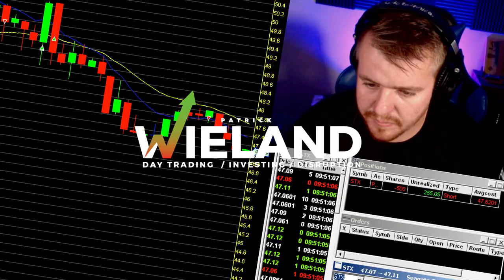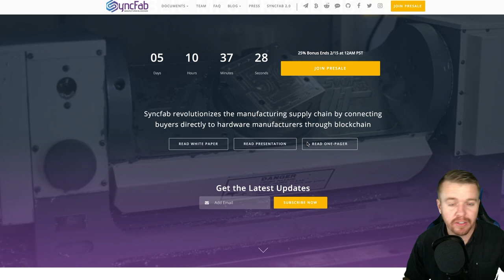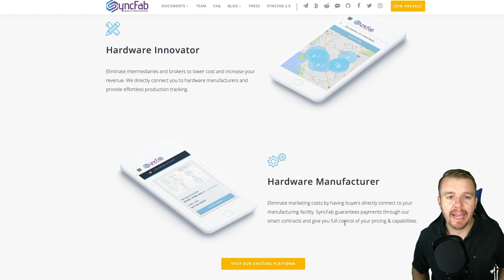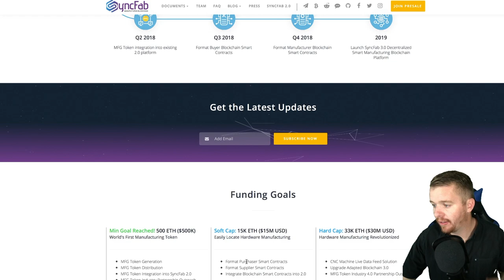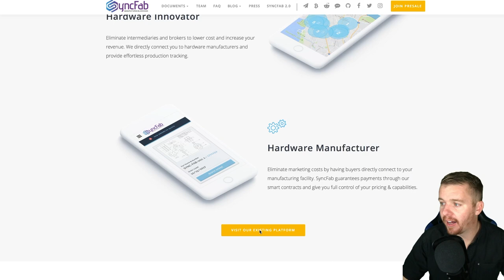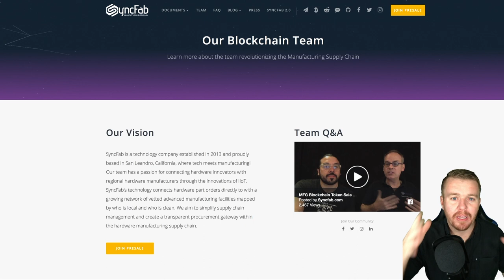SyncFab! Blockchain In Manufacturing!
Taking a look at a new ICO by Syncfab
which looks to revolutionize the Manufacturing world with their new Blockchain Platform. When looking at new technology the first question you have to ask is what problem does this solve? Syncfab is looking to create a more transparent experience for both Businesses who are developing problems and manufacturing products. A good friend of my is a Professional in this space and I asked him for his feedback on the Utility of this platform.